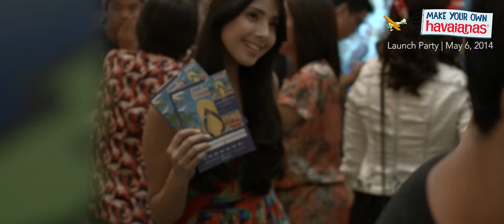Make Your Own Havaianas Philippines 2014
During Make Your Own Havaianas 2014, Havaianas traced its Brazilian roots as it celebrated summer with the biggest flip-flops customization event in the country.